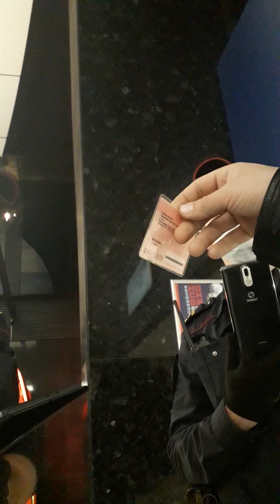Без причинная проверка документов метро ЦСКА